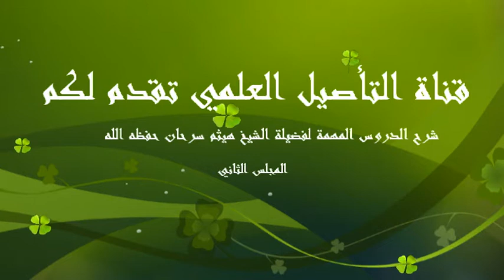02 شرح الدروس المهمة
شرح الدروس المهمة لفضيلة الشيخ هيثم سرحان حفظه الله المدرس بالمعهد الحرم بالمسجد النبوي